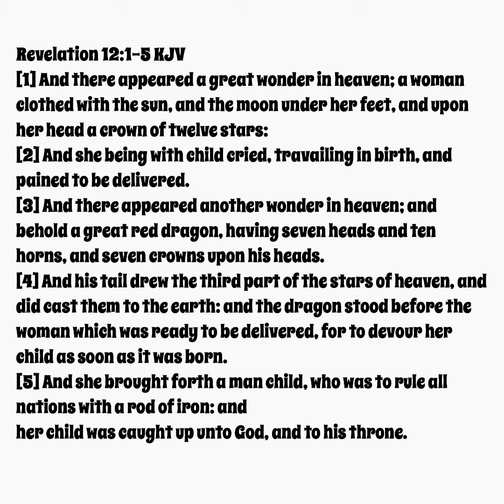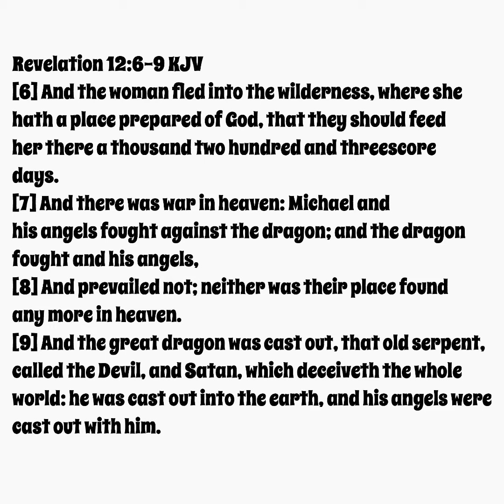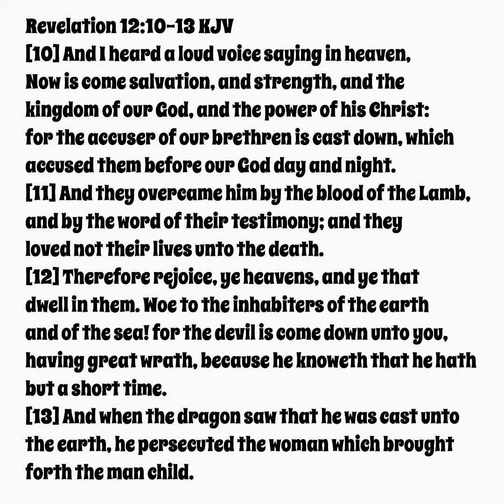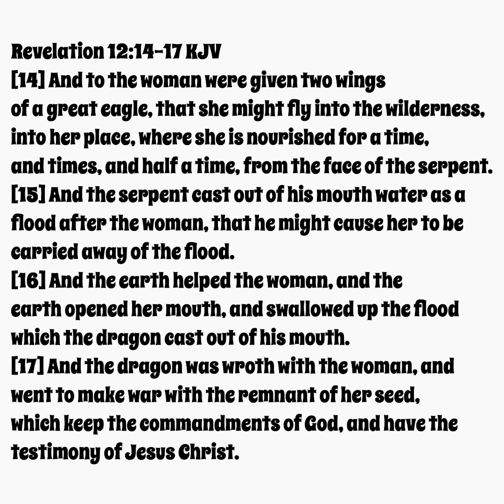REVELATION 12:1-17 KJV HOLY BIBLE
Last days